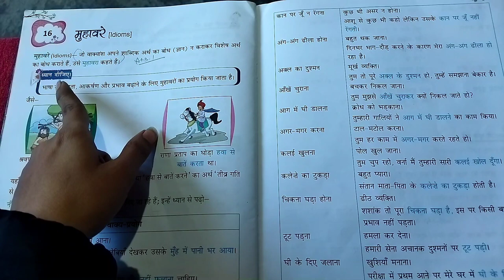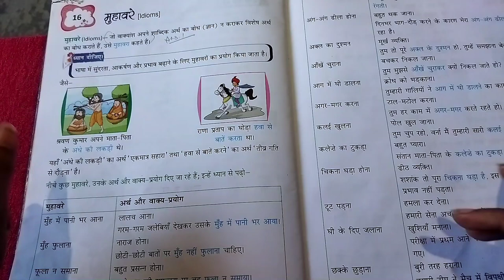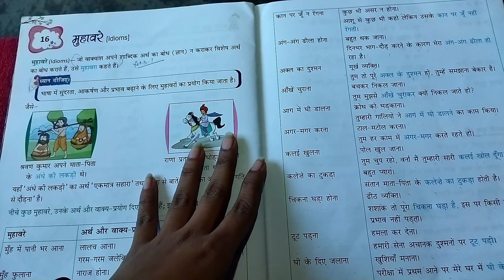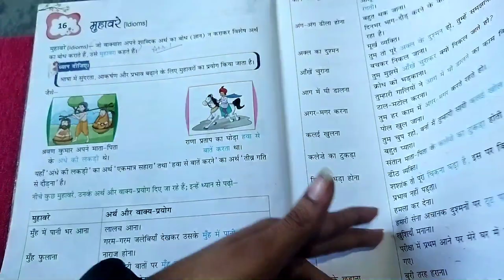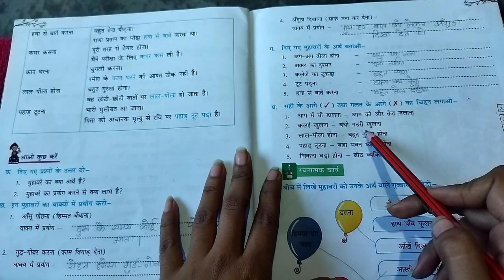Class 3rd हिंदी लैंग्वेज, पाठ मुहावरे